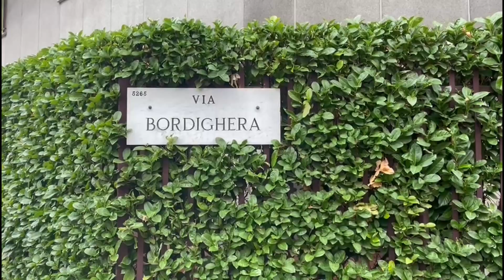Servizio Civile Bella Storia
Aurora, Marco, Gabriele e Patricia raccontano la loro esperienza di Servizio Civile Universale presso CIAI.
La sfida che stanno afrontando è quella di creare un progetto contro le discriminazioni da proporre alle scuole.